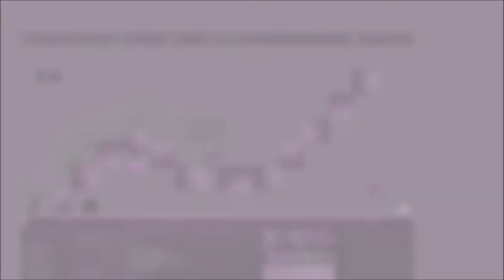Transformice Vanilla #56 | Efgecko